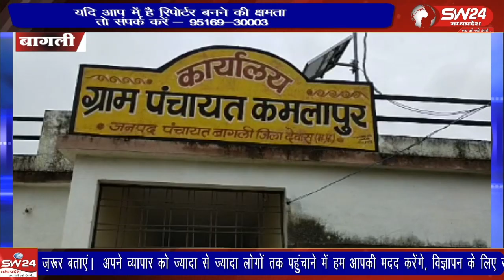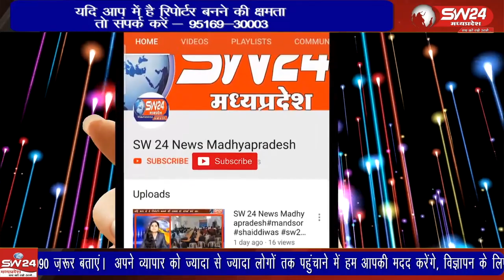मध्य प्रदेश में महिला बाल विकास विभाग के अंतर्गत आंगनवाड़ी केंद्रों का संचालन किया जा रहा है।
मध्य प्रदेश में महिला बाल विकास विभाग के अंतर्गत आंगनवाड़ी केंद्रों का संचालन किया जा रहा है। जिस पर करोड़ों रुपए सरकार खर्चे कर रही है, और बच्चों के भविष्य की निव इस विभाग को माना जाता है।